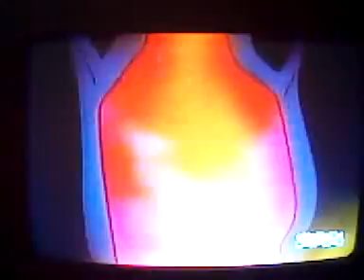Halo reach end of cell 3/7